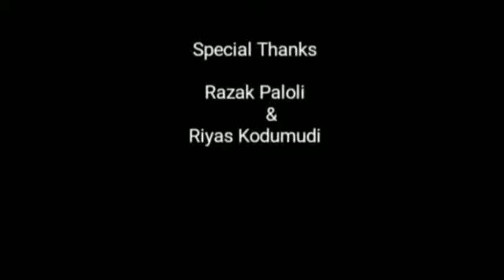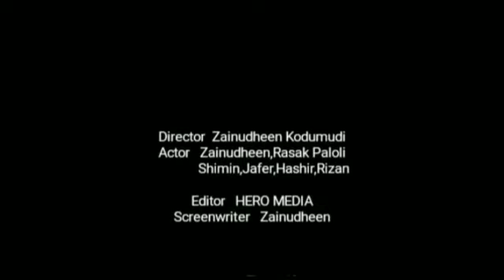'SNEHASPARSHAM' Short Filim \ Shimin kodumudi \Story, Direction \Zainudheen kodumudi \😭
Video from Salkkah Shimin 🥰😘